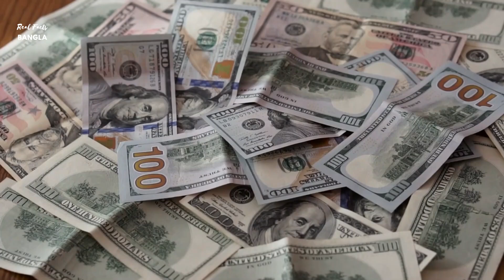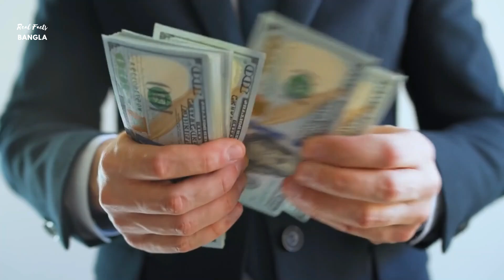চীনের এই অনন্য অস্ত্রের কারনে পৃথিবীর ঘূর্ণনের গতি কমে গেছে | China’s Three Gorges Dam